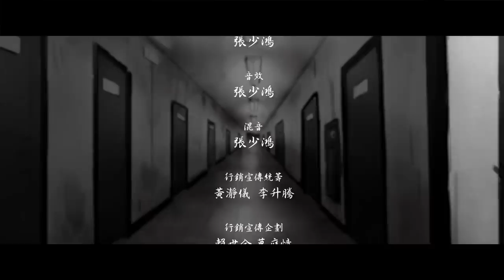【發毛！無知的房客 因為好奇 釀成悲劇 深夜路邊攤《EP1.客房服務》WebTVAsiaTaiwan 自製】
還沒打開房間的電燈，我的鼻子就已經聞到了，
三流旅館那種特有的臭霉味，雖然早就已經有心理準備，但我還是在心裡狠狠罵了一句。

打開電燈後，房間裡的景象果然如我預測，慘不忍睹。

    把行李安置好，進浴室洗了一個細水長流的澡後，我躺在床上配著宵夜一邊看午夜新聞，接著床頭櫃上的電話突然響了，直接把我嚇了一跳。

「先生您好，這邊跟您做確定，您所預約的服務時間是四點，請問沒錯吧？」

「服務？什麼服務？？？」.

炎炎夏日 WebTVAsiaTaiwan 納涼特輯，網路靈異界長青樹「攤大」小說動畫版，

經典六集完整呈現，延續文字內容的“毛”，我們給你更深一級的恐怖體驗。

Webtvasia Taiwan X Millionstar華星娛樂 X 鬼話連篇路邊攤

聯合製作出品，路邊攤短片恐怖小說「影像化」！！

第一集陪你凌晨陪你迎接鬼門開，之後每週三晚上２３:００，驚悚更新「深夜路邊攤」歡迎您的蒞臨！

WebTVAsiaTaiwan YouTube X Facebook 雙平台同步播出

讓我們一起「看」深夜路邊攤短篇恐怖小說！

👉《原作作者介紹－鬼話連篇路邊攤》

外號：攤大，網路靈異界長青樹！PTT 媽佛版熱門爆文版主！
以《死亡樹海》入圍第10屆電視劇本創作獎，耕耘靈異寫作多年，口碑歷久不墜。
著有《遺跡訪詭錄》《深夜的路邊攤》《死亡樹海》《黑色手機》《鬼屋食堂》《見鬼社》等書。

👉《你敢不敢一起來？路邊攤詭誌錄》

紙本、電子書各大通路正式上市。

撞不到鬼的靈異小說家：攤大「為鬼代言」的創作哲學ft.路邊攤：